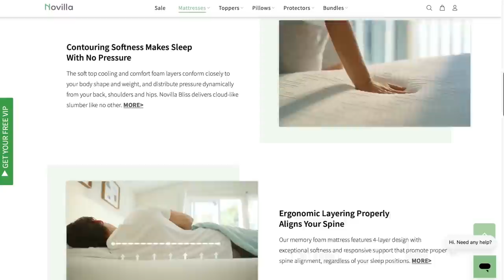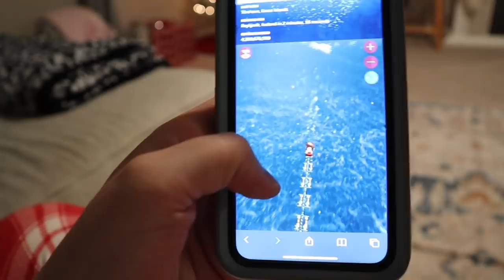Last Ultrasound Before Baby Comes, New Big Kid Bed & Christmas Eve!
(We have the "Bliss" mattress!)

Address to:
Olivia Rose